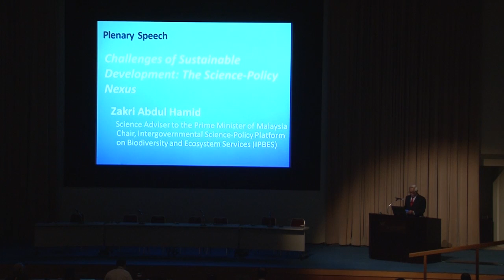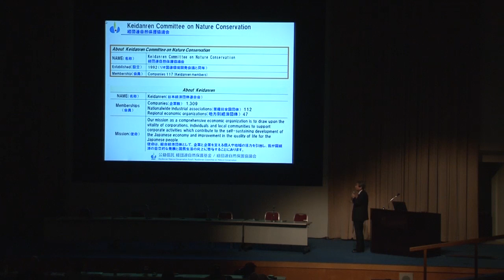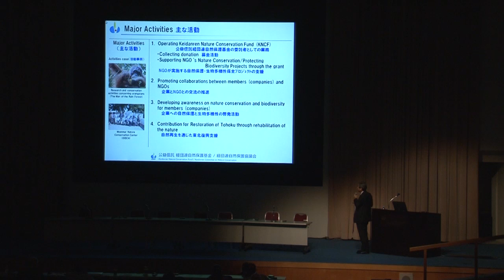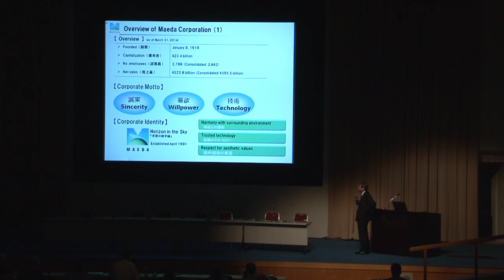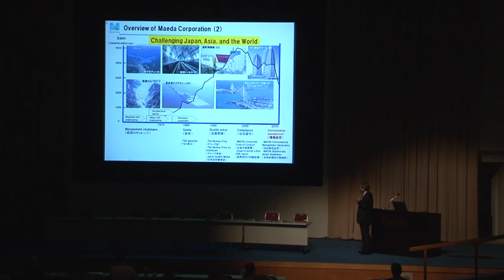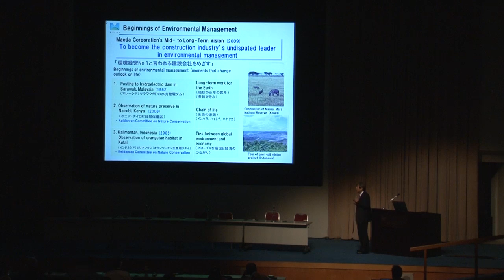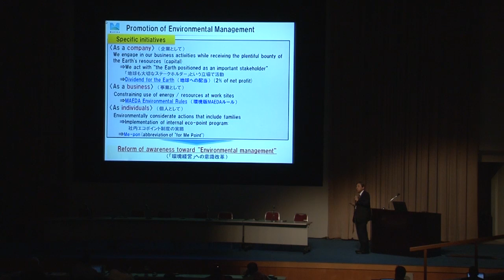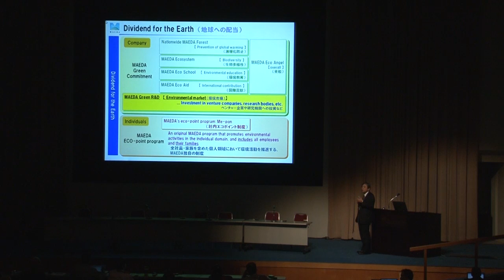International Symposium on Sustainability Science 2015 (ISSS2015) No.2 Plenary 3rd & 4th Speech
International Symposium on Sustainability Science 2015 (ISSS2015) was held on January 24, 2015 at United Nations University (UNU) in Tokyo, Japan, as part of International Conference on Sustainability Science 2015 (ICSS2015) held from January 21 to January 24, 2015 at UNU in Tokyo, Japan. The title of ISSS is “Creation of a Sustainable Society in Harmony with Nature”.

Plenary speech:
Zakri Abdul Hamid, Science Adviser to the Prime Minister of Malaysia,
Chair, Intergovernmental Science-Policy Platform on Biodiversity and Ecosystem (IPBES)
Koichi Obara, Vice Chairman, Keidanren Committee on Nature Conservation,
 President & Representative Director, Maeda Corporation

Speech and comments were done either in English or Japanese at the Symposium. Japanese speech and comments were interpreted into English by lady interpreters.